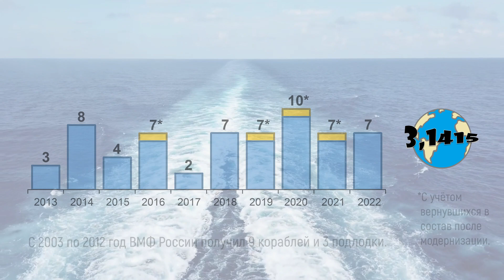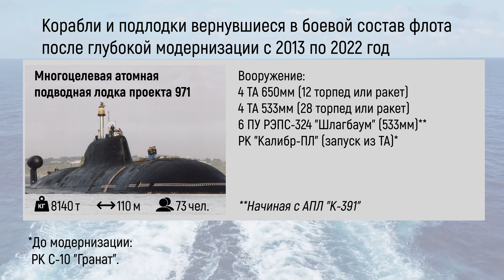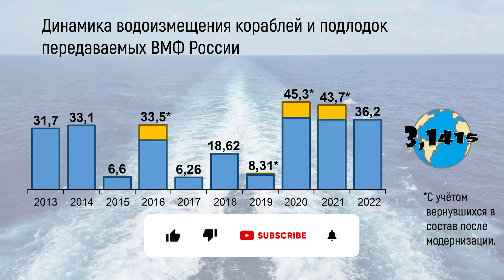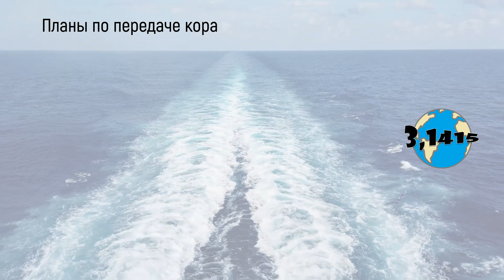Обзор боевых кораблей вошедших в состав ВМФ России с 2013 года (часть 3)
С 2013 года в состав Военно-морского флота России вошли 58 корабля и подводные лодки. Кроме того, 2 корабля и 2 подводные лодки вернулись в строй после глубокой модернизации, в ходе которой они получили современные комплексы ударного ракетного оружия "Калибр" и "Уран". За последние 10 лет, самыми многочисленными проектами стали МРК 21631 "Буян-М" и ДЭПЛ 636.3 "Варшавянка". Флот получил по 10 кораблей каждого проекта.

В этом видео:
00:00 начало
00:17 динамика передачи
00:54 модернизация
02:33 динамика водоизмещения
02:59 ССЗ и СРЗ
04:34 распределение по флотам
06:10 итоги
06:49 планы на 2022
08:17 это интересно

Ссылки
Модернизация: